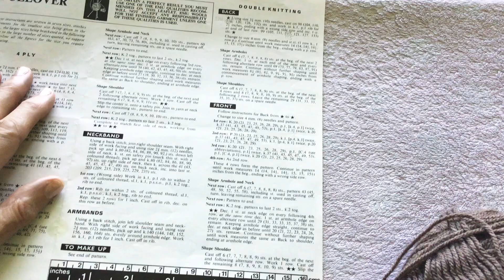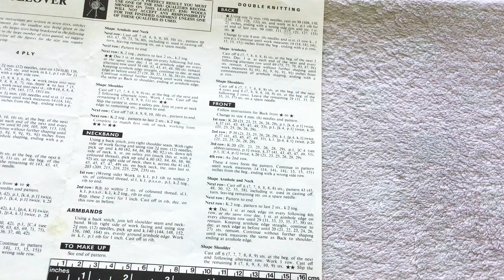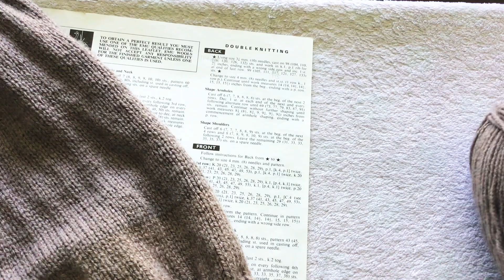18 July 2021🤎Part 2 Men’s Knitted Pullover Tutorial by Helen Arlidge 💝CreateCrochet.co.uk 💝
Part 2
Men’s Knitted Pullover Tutorial/knitting tutorial/knitted pullover tutorial/knitted vest top for men/double knitting vest tutorial by Helen Arlidge 💝CreateCrochet.co.uk💝
Chest size 38 Inches